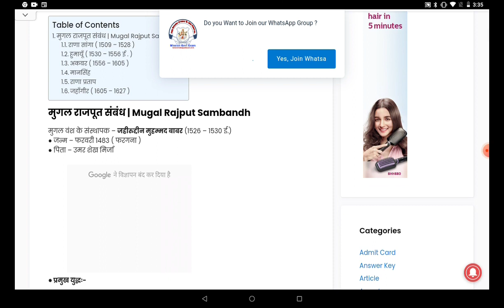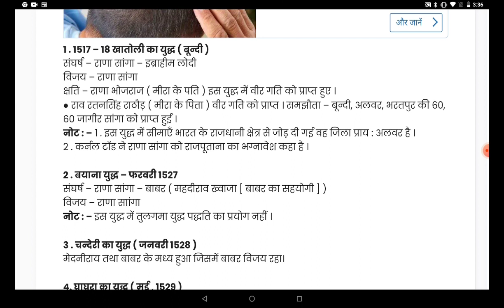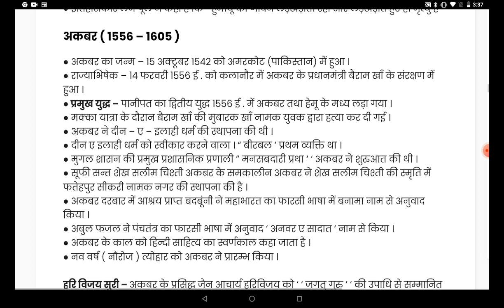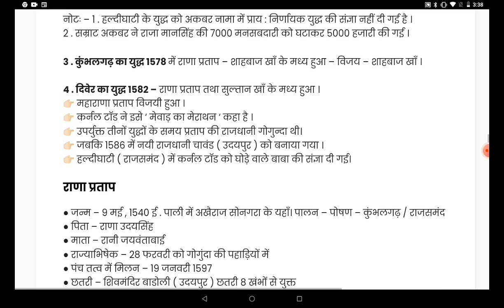BA.Programme History Q.no 4 अकबर के समय में मुगल राजपूत संबंधों का विश्लेषण कीजिए।